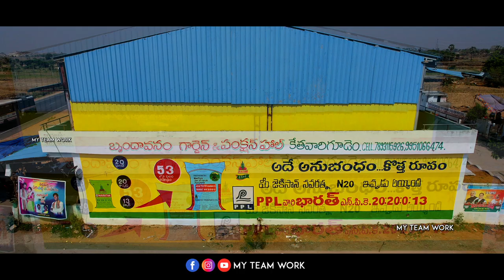Brindavanam Gardens and Function Hall Keethavarigudem (T.S) 2023 Drone Shot's // MY TEAM WORK //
Function Hall Tag

Drone Tag

Location Tag